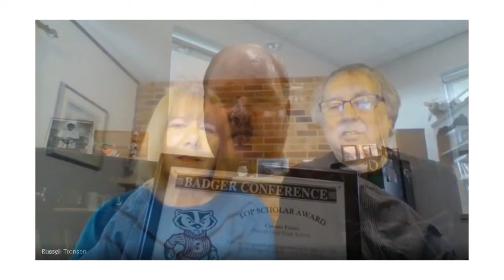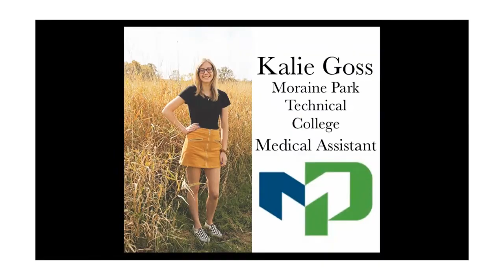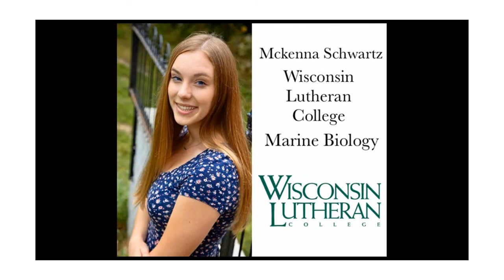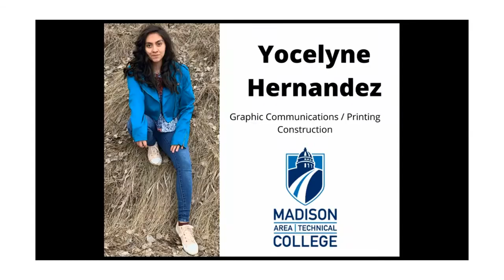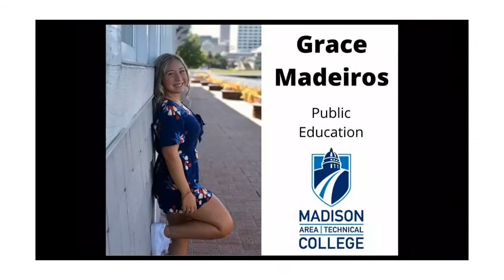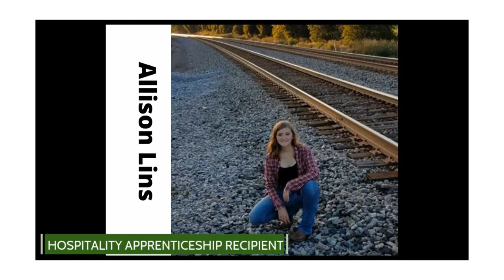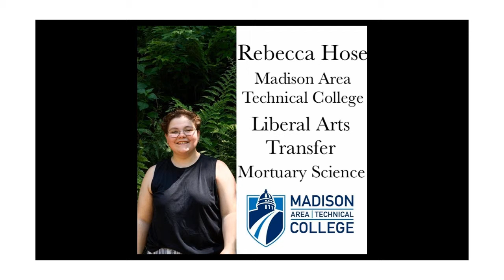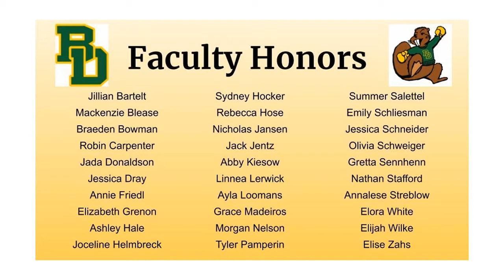BDHS Senior Awards and Scholarship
BDHS Class of 2020 Awards and Scholarships